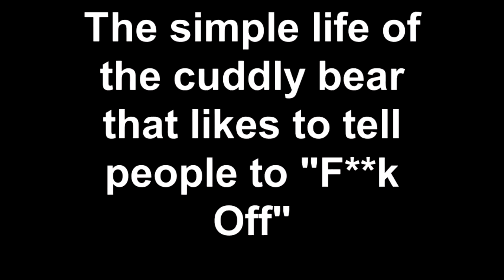Cuddles the Bear!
The Cuddly story of the Cuddly Bear named Cuddles :D